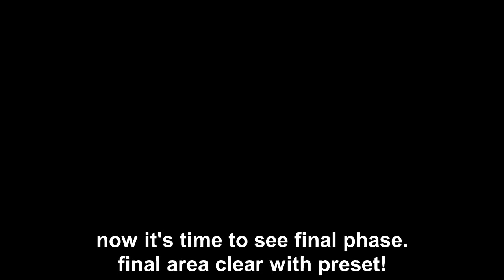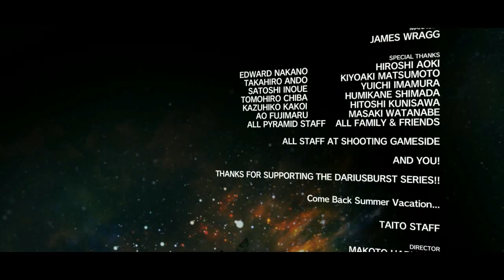darius burst chronicle saviours (final area complete with achivement.)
real play will begin in 5:17
72h

Developed in: 2015 by 3 develop team
1. chara-ani (PRODUCER: TSUTOMU KOGANEZAWA)
2. pyramid(DIRECTOR: JYUNICHI KASHIWAGI)
3. ZUNTATA
DISTRIBUTED BY TAITO (DIRECTOR:MAKOTO HARIGAYA)

too many reused stage.

P.s: this video was recorded in 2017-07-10